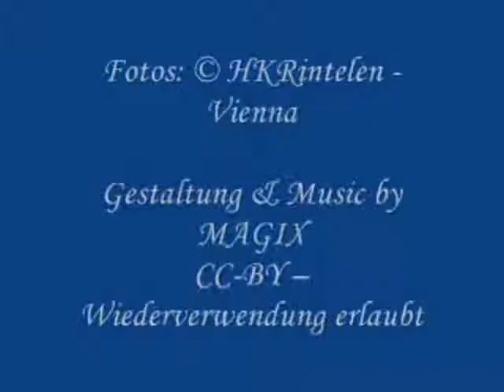November 2005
Stammtisch mit Gans`l und Zigarrenrauch